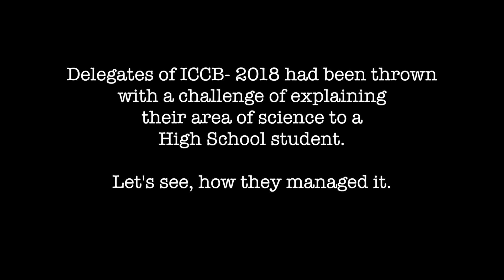ACTREC PhD student talks of radiation resistant cancer cells - TLOS, ICCB 2018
The standard protocol today is to surgically remove the cancerous outgrowths and then radiate with high energy waves the surrounding region to ensure that all the cancerous cells that might have been left after the surgery are killed. However, there seems to be also radiation resistant cancer cells, which calls for revising the way we deal with cancer post-surgery.